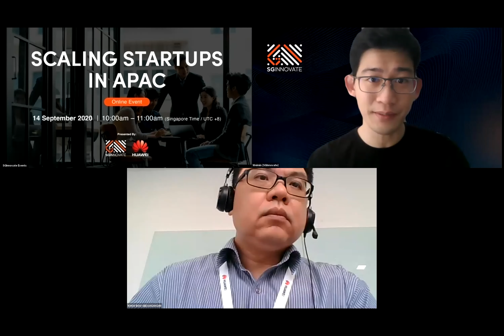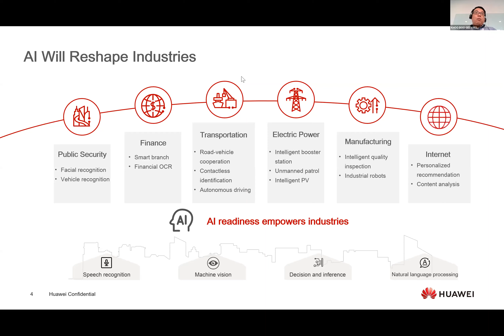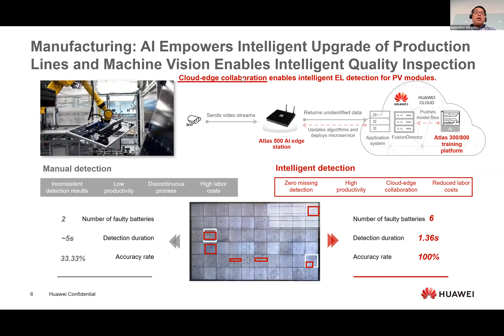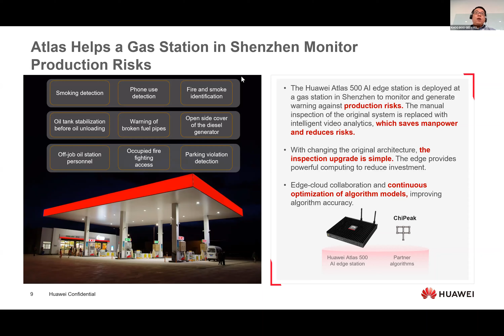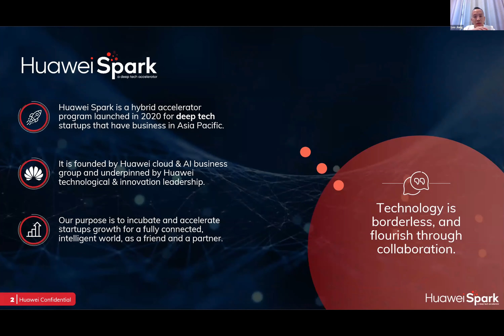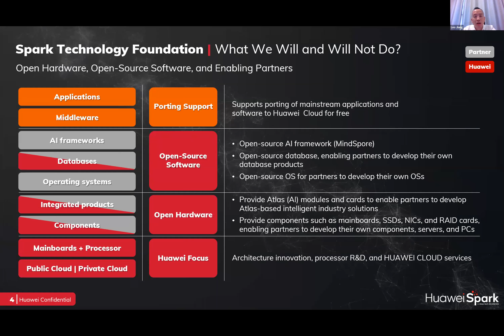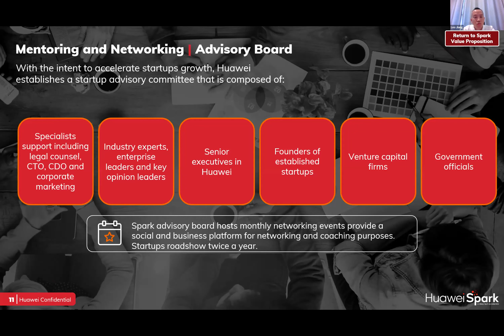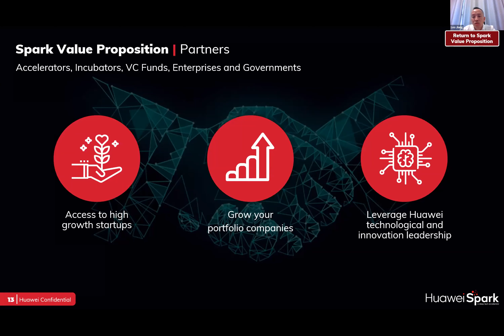Scaling Startups in APAC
Presented by SGInnovate and Huawei

In the current Covid-19 pandemic, the potential of AI technology in providing business continuity and sustainability is not to be underestimated.

In times of the "new normal," it is beneficial for startups to seek new opportunities through AI to gain a competitive edge within their circles. To do so effectively, one will need to address the challenge of lowering computing costs while having an efficient platform to provide sufficient raw processing power availability to develop AI applications.

Join us as our panel of experts share their perspectives on AI for business continuity and on how AI-focused startups could provide value and work with corporates to scale and thrive in the “new normal.”

Time: 10:00am – 11:00am (Singapore Time / UTC+8)

Programme:
10:00am – 10:10am: Opening Remarks and Sharing on AI for Business Continuity
-Khoo Boo Gee, VP APAC AI Ecosystem, Huawei
10:10am – 10:20am: Presentation on Scaling AI Startups with Huawei Spark Accelerator programme
-Leo Jiang, Chief Digital Officer, Huawei
10:20am – 11:00am: Panel Discussion and Q&A on Scaling AI Startups in Asia Pacific
-Dr Shonali Krishnaswamy, CTO, AIDA Technologies
-Ben Wong, Head of Open Innovation, Eureka Nova
-Moderator: Isabelle Mendoza, Expansion Lead, Entrepreneur First